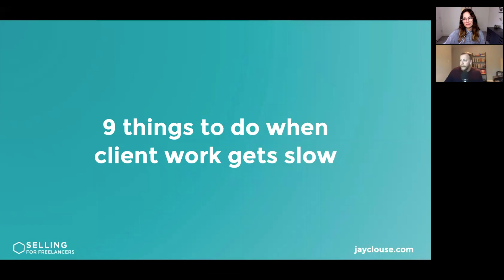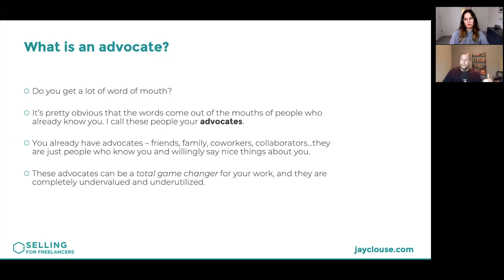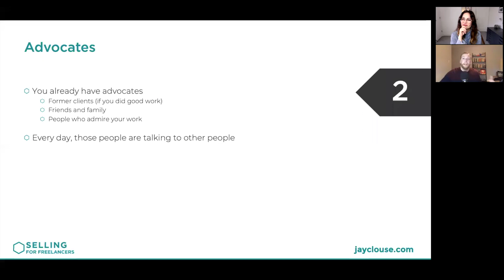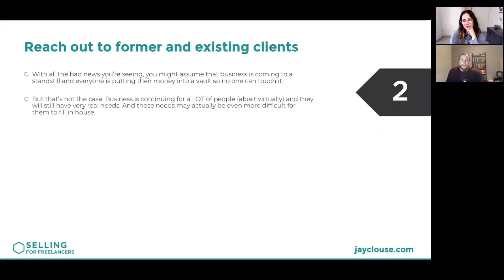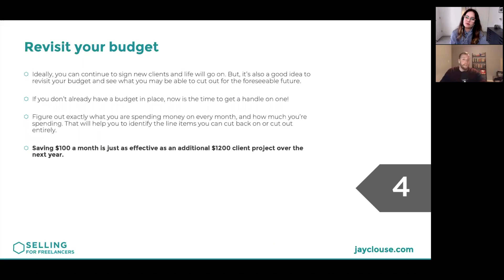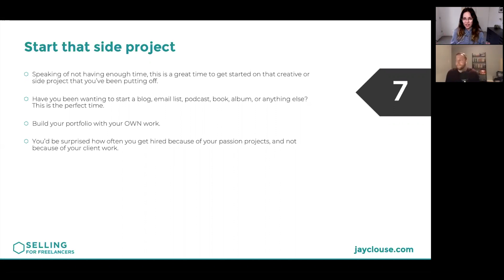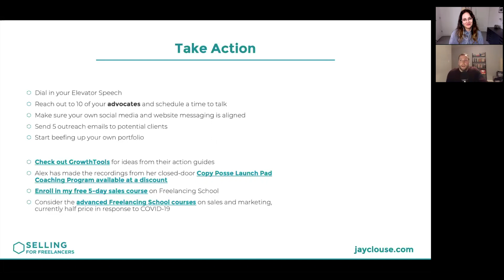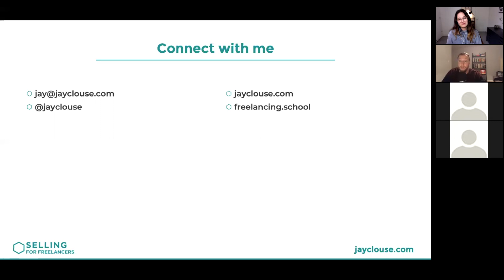Free Freelancing Training: How To Get Copywriting Clients As The World Slows Down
9 Tips For Getting Ahead As A Freelance Copywriter During COVID-19

To support as many freelancers and copywriters as possible during these uncertain economic times, Freelancing Expert, Jay Clouse, and I hosted a free Freelancing training to share 9 tips for staying ahead while the world slows down.

We talked about what the current global sitch means for freelancers right now and what you can do to get ahead.

I know it’s a really scary time for many and I would be lying if I said I wasn’t worried too…

But there are also things you can do to hedge your bets and prepare for success, even amidst all the Corona Virus chaos right now.

It's also a great time to start your copywriting business if you've been waiting for the "right" time.

Every single week I provide tips and resources from my copywriting vault, so go ahead and browse the tutorials and guides I already have up and, after you subscribe, hit that little bell icon so you don’t miss any future videos from me!